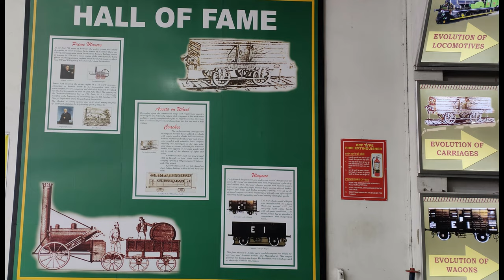Rail Museum Howrah, Kolkata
Charming museum featuring historic rail cars, plus exhibits on local railroad travel & history.
Address: Rail Museum Toy Train Line, Howrah Railway Station, Howrah, West Bengal 711101